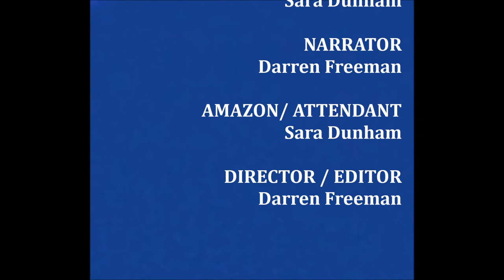Seiken Densetsu 3 / Trials of Mana - Riesz's Story (Fandub)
Riesz is the princess of a mountain kingdom renown for its ironclad and impenetrable defenses... but what happens when an ancient prophecy foreshadowing the fall of her homeland comes true? Caught entirely off guard, Riesz's life and destiny are both changed forever...

CAST
Sam Slade ... Riesz
Shakyra Dunn ... Elliot
Shaun Giblin ... Bill / Joster
Josh Portillo ... Ben
Sara Dunham ... Alma / Amazon / Attendant
Narrator ... Darren Freeman

DIRECTOR / EDITOR
Darren Freeman